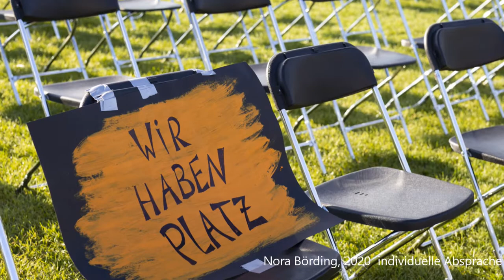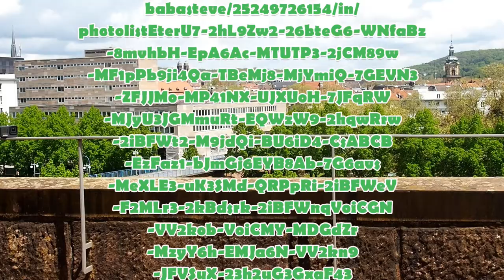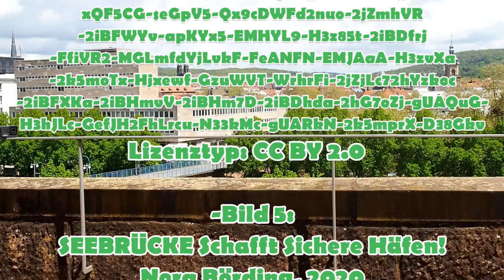Die Situation der Geflüchteten in den europäischen Lagern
Wie ist die Situation in den Flüchtlingslagern in Europa? Wie geht es den Menschen dort? Und wie sieht die deutsche und europäische Flüchtlingspolitik aus?

Interviews mit
- Jan Behrends und Alexander Bak vom Bündnis Seebrücke
- Nadine Schön (MdB; CDU/CSU)
- Josephine Ortleb (MdB; SPD)
- Thomas Lutze (MdB; Die LINKE)

Quellenangaben für die verwendeten Bilder:
Bild 1:
Steve Evans

Bild 2:
Charles-André Habib

Bild 3:
Jim Forest

Bild 4:
Mario Fornasari

Bild 5:
SEEBRÜCKE Schafft Sichere Häfen!

Lizenztyp: individuelle Absprache